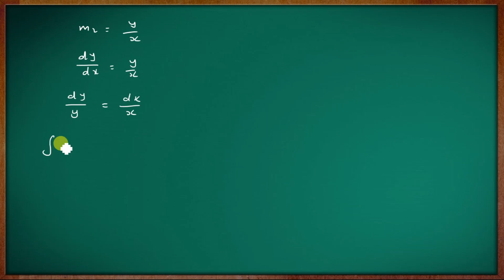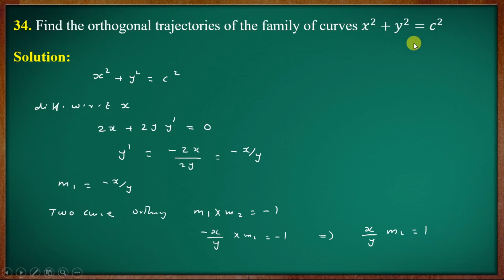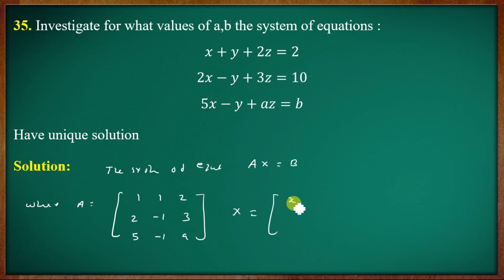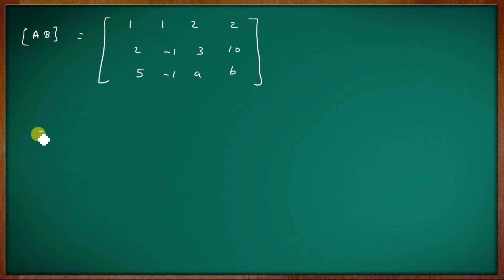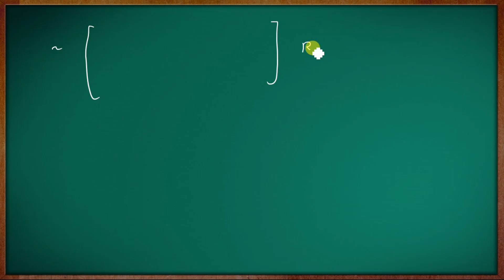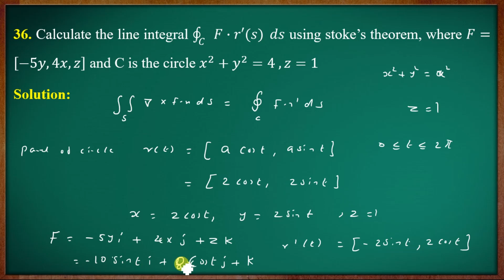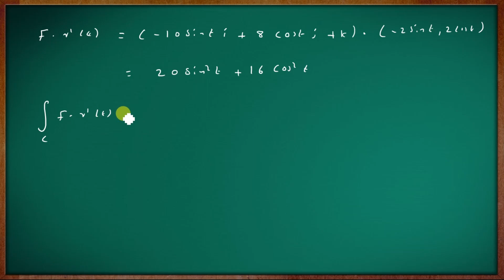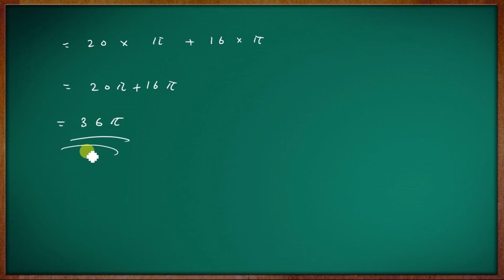3rd Semester Previous Year Question Paper Mathematics |November 2021 | Section D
Calicut University November 2021 Third Semester B.Sc. Complementary Mathematics Previous Year Question Paper [Old Syllabus 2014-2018]

Previous question paper   [New Syllabus]